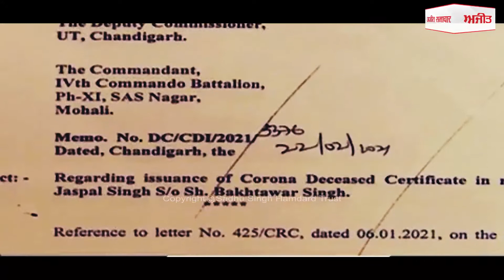ਭਾਈ ਤਾਰੂ ਸਿੰਘ ਜੀ ਦੇ ਸ਼ਹੀਦੀ ਦਿਵਸ ਮੌਕੇ ਮੰਜੀ ਸਾਹਿਬ ਦੀਵਾਨ ਹਾਲ ਵਿਚ ਪਾਏ ਗਏ ਸ੍ਰੀ ਅਖੰਡ ਪਾਠ ਸਾਹਿਬ ਦੇ ਭੋਗ